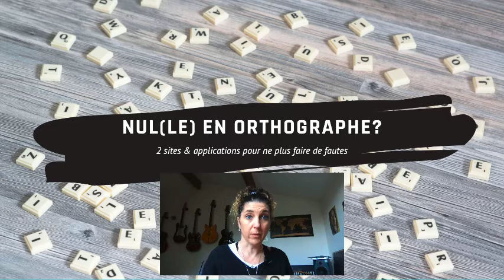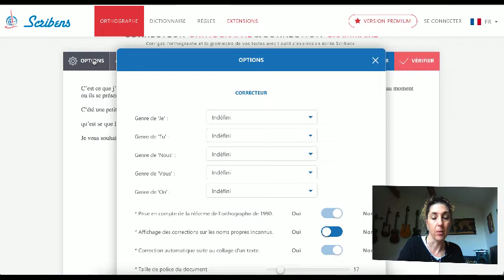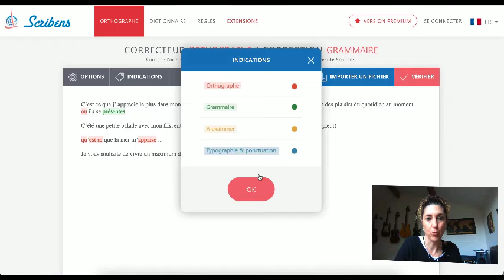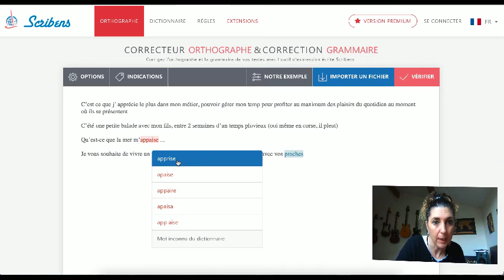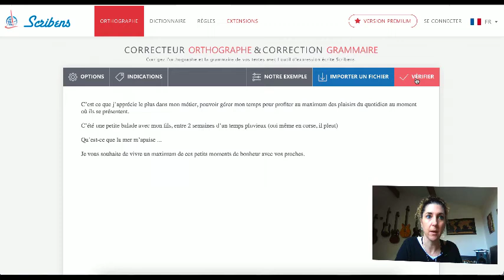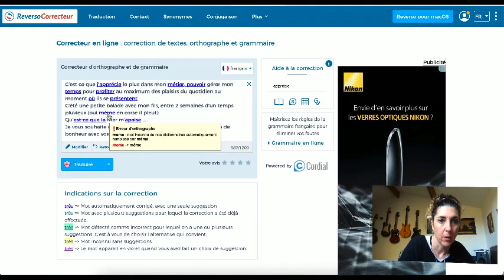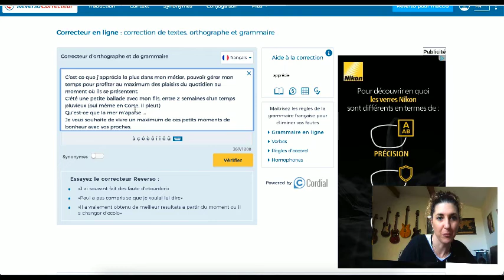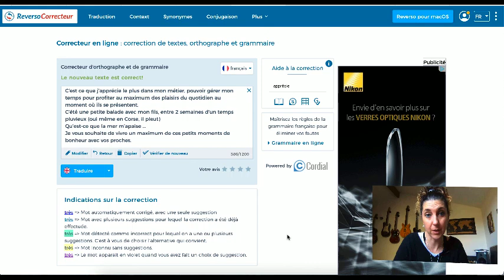Nulle en orthographe ? 2 sites gratuits pour ne plus faire de fautes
🔎 La vidéo en bref :

L'orthographe est la bête noire de certains, et pourtant elle présente et essentielle dans toutes nos publications.

Je vous présente 2 sites gratuits et applications pour améliorer considérablement vos textes.

Coaching et expériences professionnelles:

- Chef d'entreprise depuis l'âge de 23 ans dans différents domaines: grande distribution, bar à thèmes, Marketing Relationnel, Salles de Fitness, Coaching individuel, Création de projets, Coaching de groupe ou individuel et/ou avec l'accompagnement des chevaux (Horse-Connexion),  Marketing Relationnel depuis 2007 et Marketing Web.

Marketing Web:

- QLRR (Immobilier - Bourse- Business en ligne - Business en dur) avec Cédric Annicette en 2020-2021

- Et plein de petites formations pour rester à niveau

Autres formations:

- Immobilier avec Christopher Wangen

- QLRR (Immobilier - Bourse-Business en ligne - Business en dur) avec Cédric Annicette

- Guérisseur Spirituel